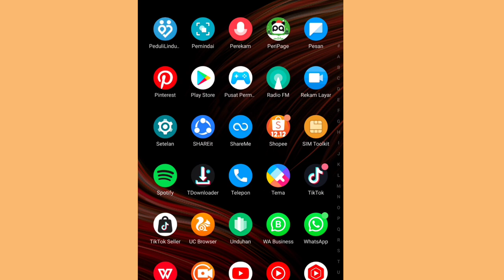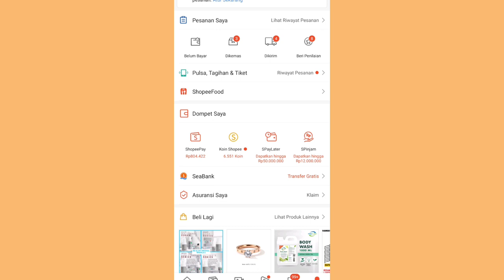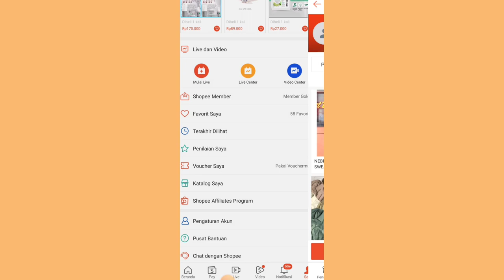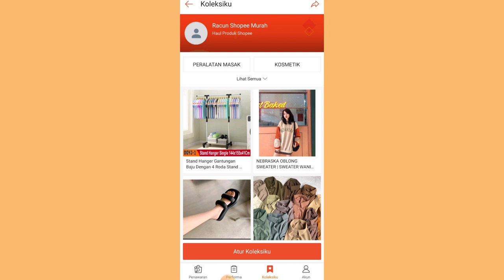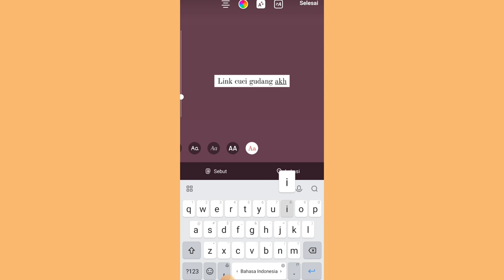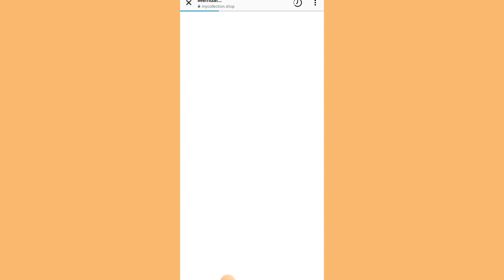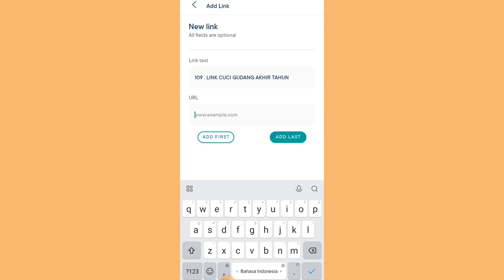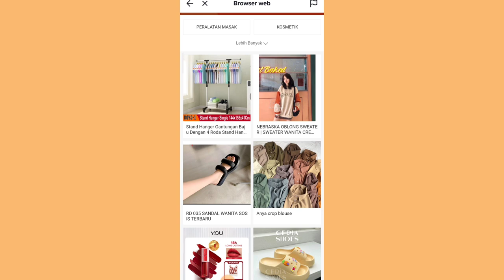SHARE RATUSAN LINK SHOPEE AFFILIATE DI TIKTOK & INSTAGRAM ✅ HEMAT TENAGA UNTUK SHARE LINK GUYS 🤑